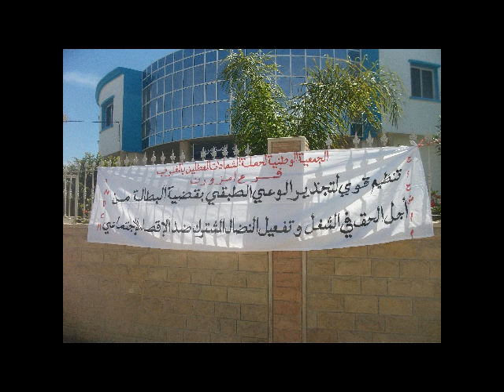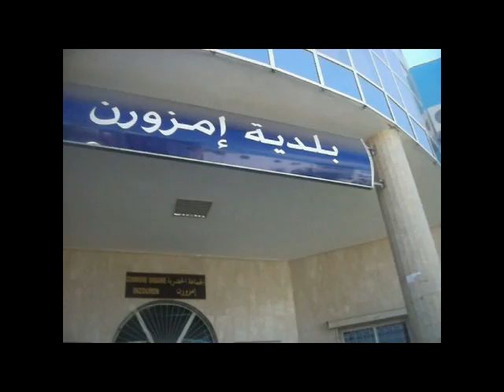معطلو(ات) إمزورن في شكل نضالي أمام مقر البلدية